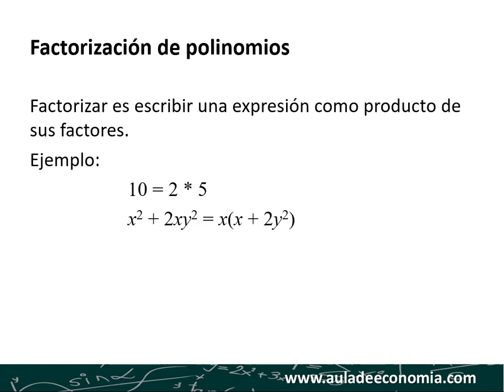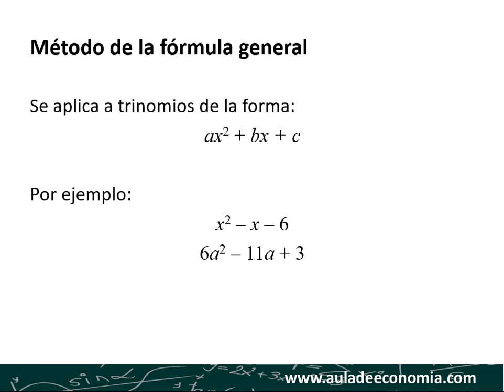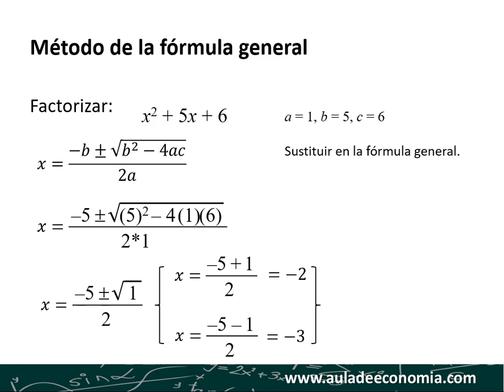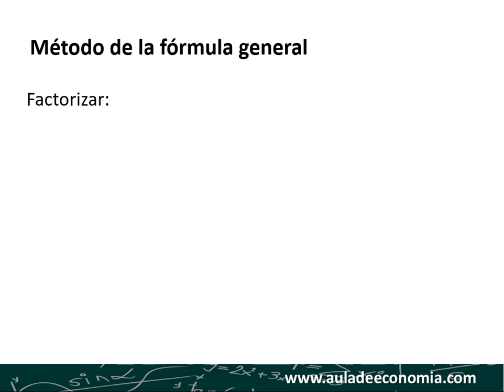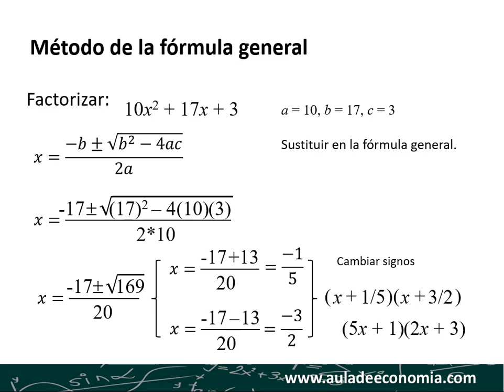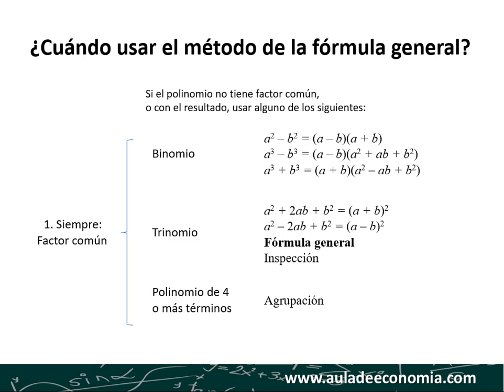Factorización de polinomios fórmula general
Factorización de polinomios por el método de la fórmula general o fórmula cuadrática. Se aplica a trinomios de la forma ax2 + bx + c.

En matemáticas, la factorización es una técnica que consiste en la descomposición de una expresión matemática en forma de producto. La factorización puede considerarse como la operación inversa a la multiplicación, pues el propósito de ésta última es hallar el producto de dos o más factores; mientras en la factorización, se buscan los factores de un producto dado. Tiene como objetivo simplificar o rescribir una expresión en factores o en divisores que logran dividir las expresiones que al ser multiplicadas entre sí resulta la primera expresión. Existen diferentes tipos de factorización, las cuales permiten descomponer distintas expresiones algebraicas, entre las que destacan: factor común, por agrupamiento, diferencia de cuadrados y trinomios, entre otros.
La Fórmula General nos ayuda a factorizar ecuaciones cuadráticas o de segundo grado en dos factores (x-x1) y (x-x2). Es una forma más rápida, ya que completar cuadrados tiene un procedimiento largo y puede volverse dificultoso mientras la ecuación tome valores más altos.
Este método se usa para factorizar polinomios cuadráticos, también llamados trinomios; es decir, aquellos que se estructuran como ax2 ± bx + c, donde el valor de “a” es diferente de 1. Este método también se usa cuando el trinomio tiene la forma x2 ± bx + c y el valor del “a” = 1.